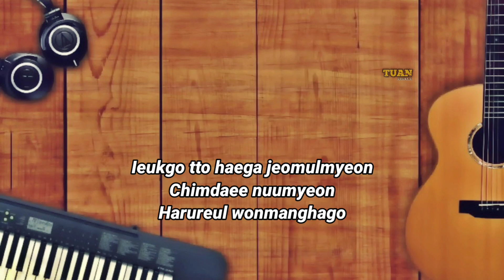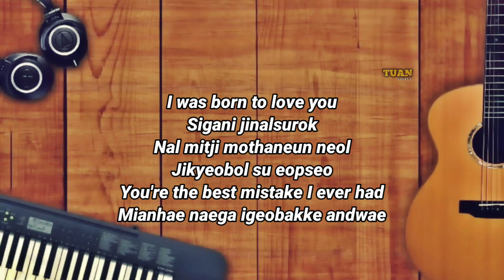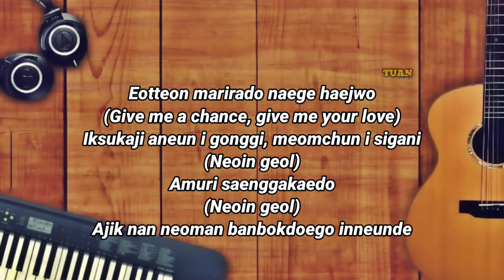Kang Seung Yoon - Born To Love You | Karaoke/Instrumental with Lyrics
Lyrics :

길었던 너와의 추억들이
어쩌면 아픔들이
빠르게 지나가고

이윽고 또 해가 저물면
침대에 누우면
하루를 원망하고

맞아 난
실수를 하고
너와 나
남남이 돼도
걱정 마
아니 좀 해줘 미안해

어떻게
널 잊겠냐고
I was born to love you
But now we hate each other

미안해
늘 반복해도
So give me a chance
난 늘 후회해 널

Yeah
시간이 지날수록
날 믿지 못하는 널
지켜볼 수 없어
You're the best mistake I ever had
미안해 내가 이거밖에 안돼

맞아 나는 실수를 했고
너와 내가 남남이 돼도
할 말이 없어
큰 상처를 남겨서 미안해

어떻게
널 잊겠냐고

미안해
늘 반복해도
난 늘 후회해 널

어떤 말이라도 내게 해줘
(Give me a chance, give me your love)
익숙하지 않은 이 공기, 멈춘 이 시간이
(너인 걸)
아무리 생각해도
(너인 걸)
아직 난 너만 반복되고 있는데